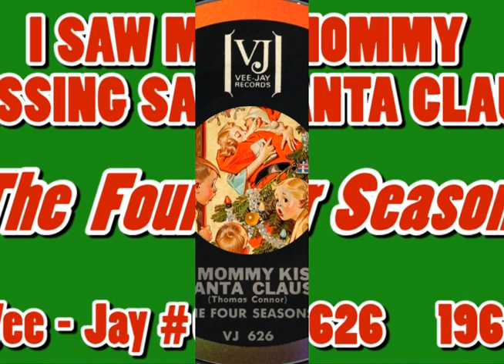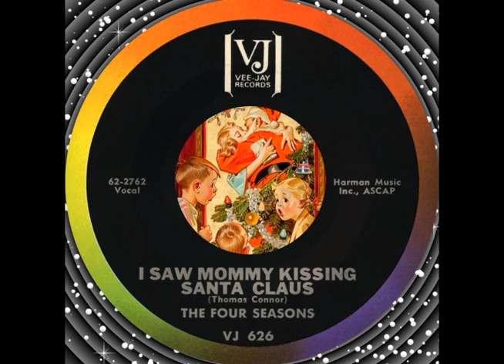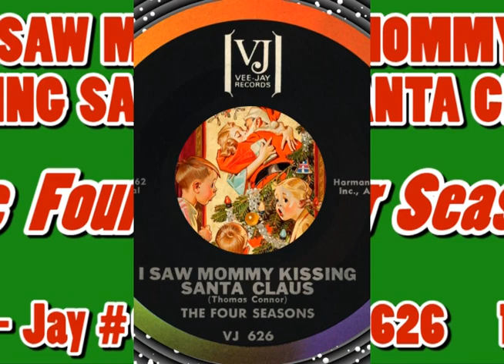I SAW MOMMY KISSING SANTA CLAUS, The Four Seasons (Vee-Jay #626) 1964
Flipside: CHRISTMAS TEARS - Here is one of the truly great classic Christmas songs from my music collection.

“I SAW MOMMY KISSING SANTA CLAUS” has been covered by many artists, too many to list here. I uploaded The Four Seasons’ version because I feel it’s one of the best vocal arrangements.

Enjoy this really great classic “I SAW MOMMY KISSING SANTA CLAUS” with Christmas greetings from The Four Seasons’ 1964: Frankie Valli, Bob Gaudio, Nick Massi and Tommy DeVito. Merry Christmas & Happy New Year to all!